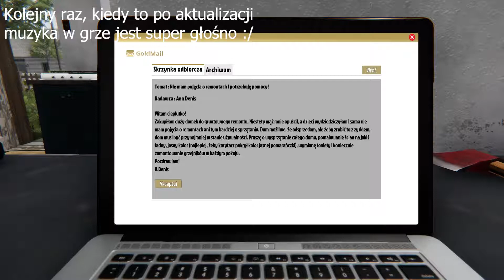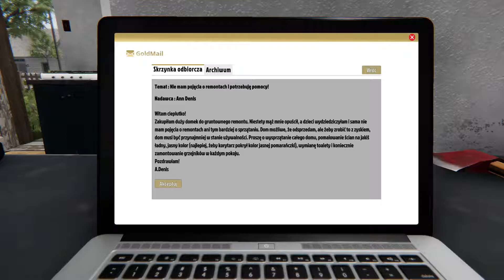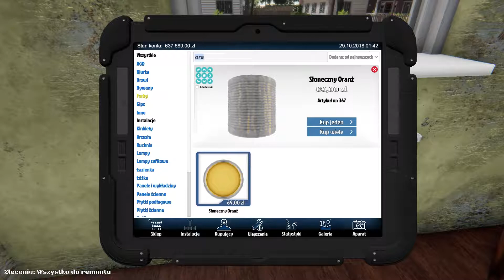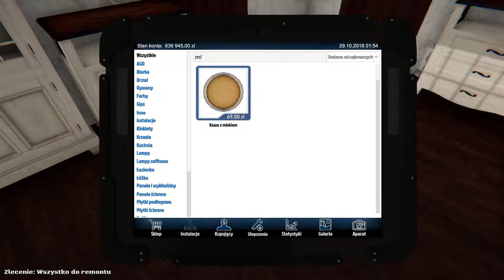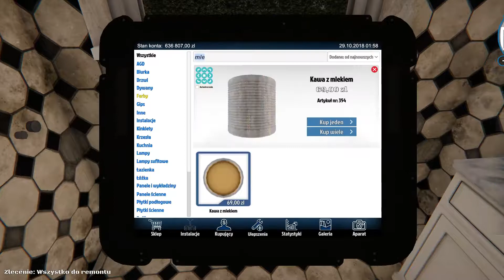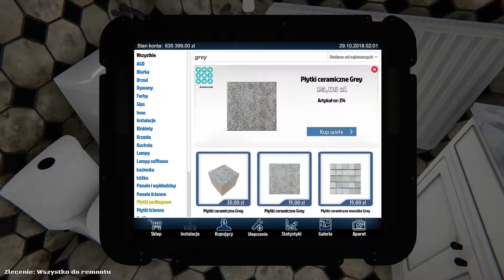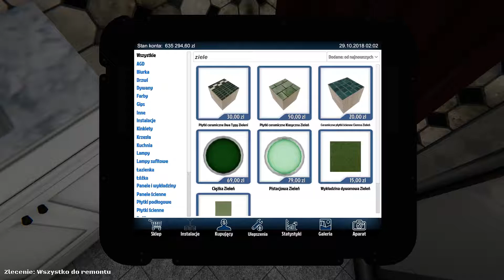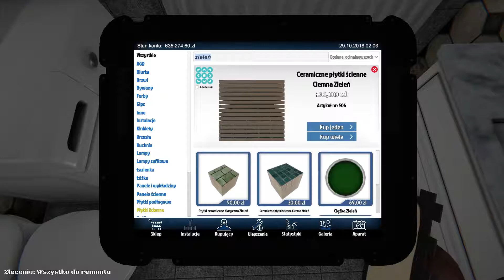House Flipper 🛠️ (100%) odc. 17 - Nie mam pojęcia o remontach! 😐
Dziękuję za wszystkie komentarze i suby :) Dzięki wam, na kanale pojawi się zdecydowanie więcej serii. 😉

Zagrajmy w House Flipper
Gatunek: symulacje, FPP, ekonomiczne, budowlane
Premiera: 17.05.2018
Producent: Empyrean
Wydawca: Frozen District, PlayWay S.A.
Polska wersja: Tak
Wersja: PC